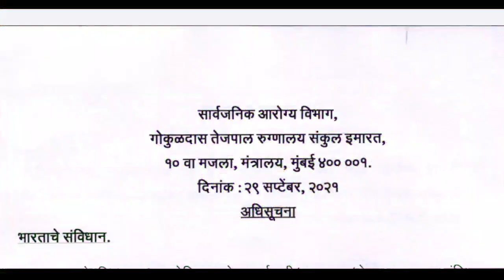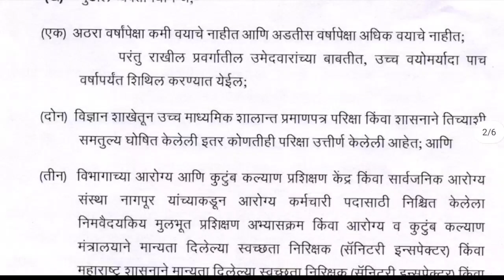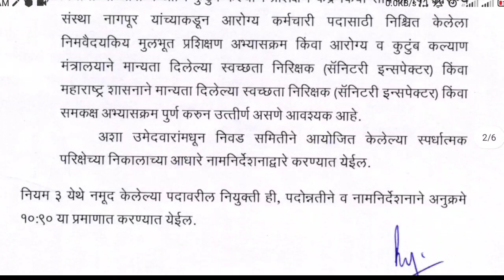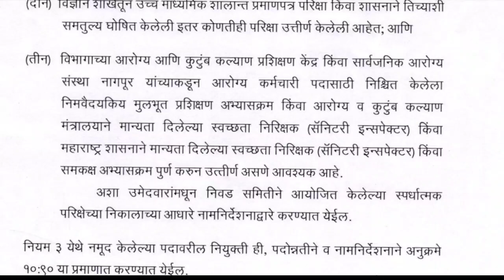सार्वजनिक आरोग्य विभाग | आरोग्य सेवक पदासाठी पात्रता बदलली आहे | नवीन नियम लागू😱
FOLLOW US 🔍